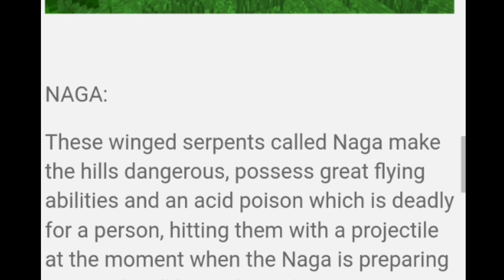||Mowzies Mods for minecraft pocket edition|| Download 1.20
This is a Non Official version for Minecraft Bedrock Edition we are not the owners of Original Mowzie's Mobs mod from Java Edition, we have all the perms to do it, this addon is only created by Gabriel Cape and Just Mr Devil.Mowzie's Mobs mod, created originally by Bob mowzie, adds a variety of fictional creatures to Minecraft, priding itself in unique Al, environmental and atmospheric appropriateness, and standard-setting animations.